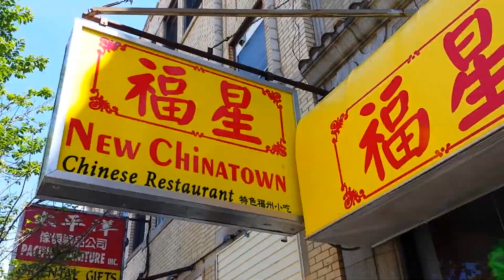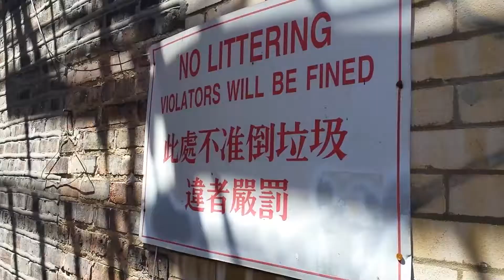The Curious Case Of Why There Are No Bathrooms In Chinatown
Jon Ruffolo